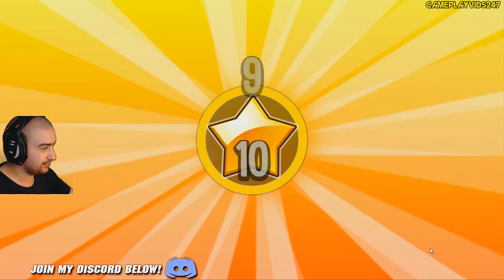Monster Legends Walkthrough #4 - FIRE LION MONSTERS! - (Android Gameplay Let's Play) - GPV247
Monster Legends Gameplay Walkthrough: #4 - FIRE LION MONSTERS! - [Monster Legends PC \ Android Let's Play Commentary]

Get Ready for the Holidays with Google Play’s Festive Updates!

Battle with the ultimate monster fighting force to lead them to victory in Monster Legends! Breed, feed, raise and train Legendary monsters and turn them into beasts!

Collect mighty monsters to uncover unique skills and boost your strategy in action packed battles. Build a world for your monsters to live, fill it with habitats and breed new species! Take your monsters on exciting quests and fighting games full of strategy. Only then will you be able to prove yourself a Monster Master!

If you’re all about multiplayer games, you’ll love Team Wars, where you’ll be able to duel other Monster Masters and win magnificent rewards and War Coins you can use to collect the exclusive monsters in the Team Shop.

Join your friends and connect with a Monster Community of over 60 million players. Start building, collecting and battling today! Monster Legends is a beast of an action game!

MONSTER LEGENDS FEATURES

BREED & COLLECT – UNIQUE MONSTERS AWAIT
- Collect over 400 monsters: New monsters are added to the game every week!
- Breed monsters of different elements and rarities to create cool new species!

BATTLE LEGENDARY MONSTERS
- Collect incredible monsters of all types in limited-time events!
- Fight in special events made of wonders and dangers packed with role playing action and unknown monster adversaries.
- Collect treasures and rewards in your quest to glory.

STRATEGY-BASED RPG FIGHTING GAME
- RPG progression to level up your monsters and power them up for the battles ahead.
- Your monsters will become stronger as you rank them up in the Monster Lab and equip them with runes!
- Set your monster teams strategically, combining the attackers, tanks and effect monsters that work best together
- Battle games will require strategy and tactics if you want to rise to the top of the rankings!

MULTIPLAYER BATTLES!
- Duel other Monster Masters in the PvP Mode, earn trophies and climb up the leaderboards. The higher you are at the end of the season, the better your rewards!
- Fight in the Multiplayer Mode each season for trophies, rewards, and a chance to reach the Legendary Leagues and become the Legendary Leader!
- The monsters in your Defense Team will need to be strong to protect your trophies from being stolen by other Monster Masters.
- Team Wars are the ultimate Multiplayer Games: Join or start a team, build a strategy with other players and obtain exclusive monsters from the Team Shop!
- Team up with your friends, fight and measure your battle strategy and strength against other players.

BUILD A MONSTER PARADISE!
- Build a Monster Paradise and fill it with everything you need: A Breeding Mountain, Habitats, Temples, and more!
- Unlock special spots in the islands, like the Library, the Temples of the Guardians, and the Monster Lab!

Are you brave and skillful enough to fight for your chance to become the #1 Monster Master in the world? Find out with Monster Legends, the action RPG that will put you in charge of a monster empire!

Monster Legends is FREE to download and FREE to play. However, you can purchase in-app items with real money. If you wish to disable this feature, please turn off the in-app purchases in your phone or tablet’s Settings.

If you love your monsters, make them smile. Drop us a nice review here!